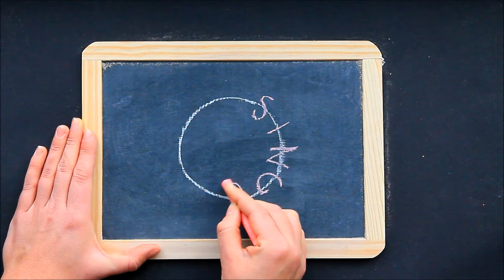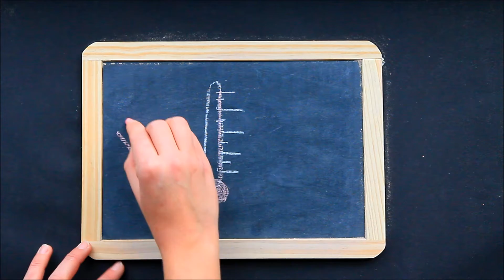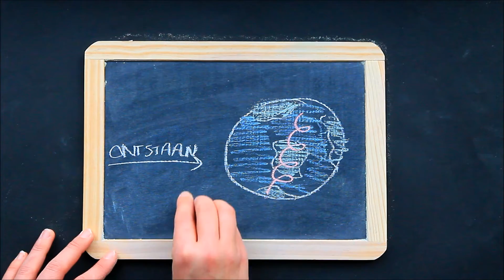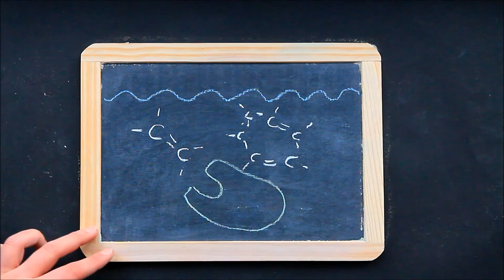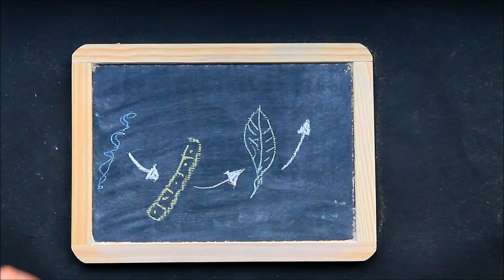Van de Oerknal naar het Leven: Big Bang, eiwitten, ontstaan prokaryote cel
Anna Stalknecht, Satih den Dekker, Melanie Baaten, Sophie Schubert en Nina Castelijn